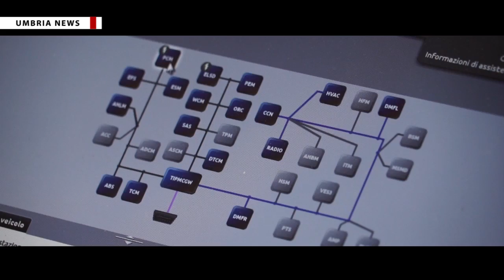Gualtiero Bassetti in visita alla Centralcar di Perugia [UMBRIA NEWS]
Si è soffermato sul valore del lavoro come dono cristiano il cardinale arcivescovo di Perugia-Città della Pieve Gualtiero Bassetti nel discorso proferito durante la visita pastorale alla concessionaria Centralcar di Perugia. PIÙ INFO